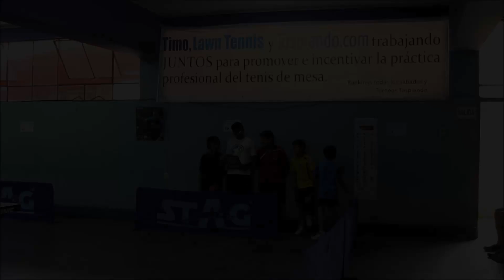Torneo Tospiando: Julien Bloch vs Joel Cisneros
5° Torneo Tospiando - Temporada Verano (Lima - Perú)